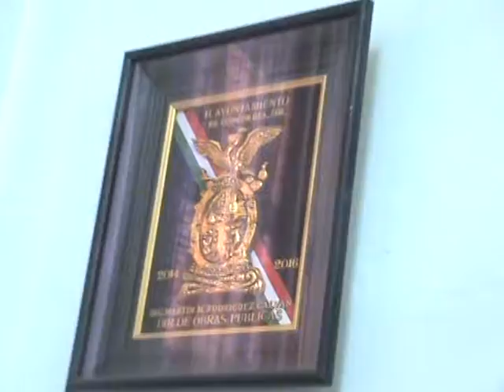Concordia,Sinaloa, Obra publica mpal.en 2o.informe del Alcalde Vizcarra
CONCORDIA, SINALOA, lo informa el titular de obra publica municipal Ing.Martin Rodriguez